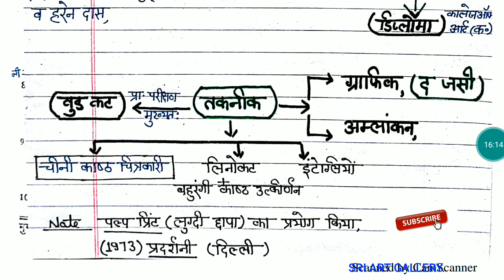SOMNATH HORE, CONTEMPORARY PRINTMAKER. PART - 2